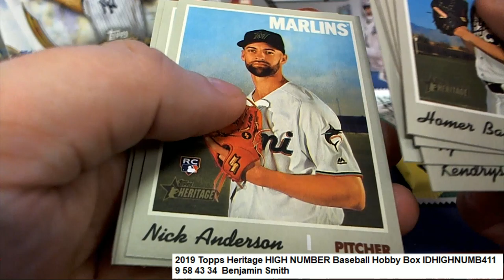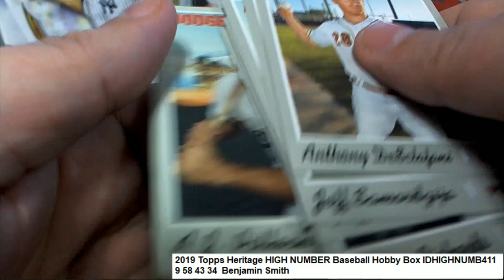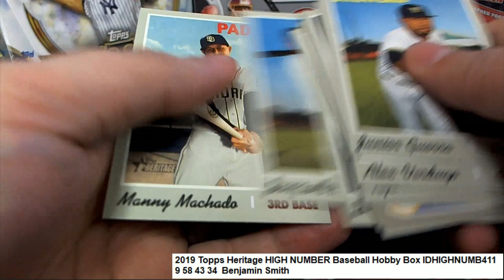2019 Topps Heritage HIGH NUMBER Baseball Ben's Pack IDHIGHNUMB411